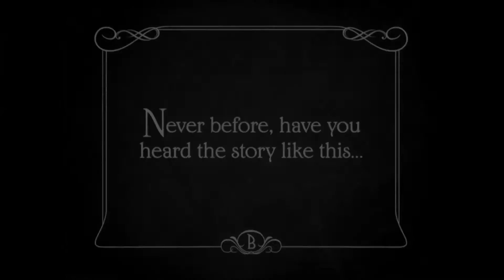BLANCANIEVES (Teaser)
BLANCANIEVES (Pablo Berger, Spain, 2012)
Arcadia Motion Pictures

Blancanieves Live in Concert conducted by Frank Strobel